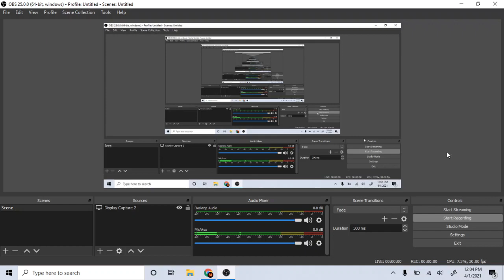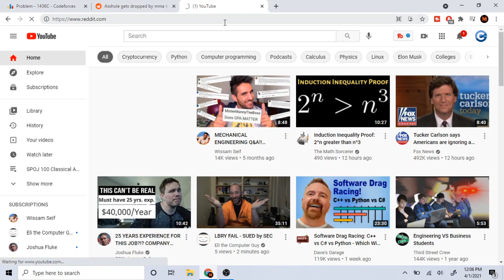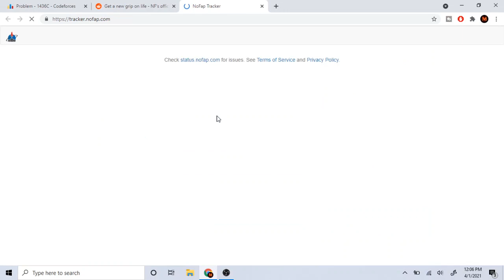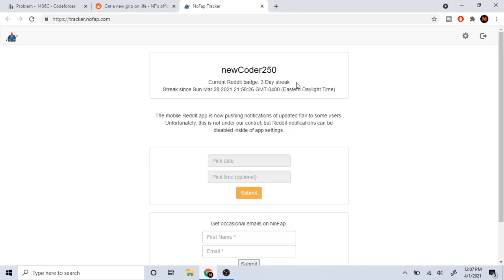Why Meditation and Visualization Improves Competitive Programming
I fully believe that if you meditate and visualize you can do well in competitive programming